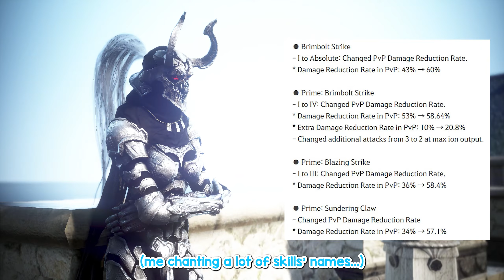Corsair Buffs & Drakania Nerfs | Patch Notes 24/08/22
Even more balance changes are here this week!

00:00(☞ ͡° ͜ʖ ͡°)☞ Intro & Corsair Changes
01:01 Succession Drakania Changes
01:41 Awake + Our Fears Realised!